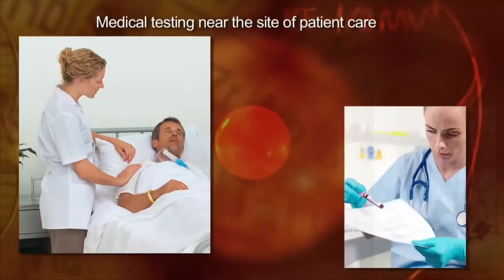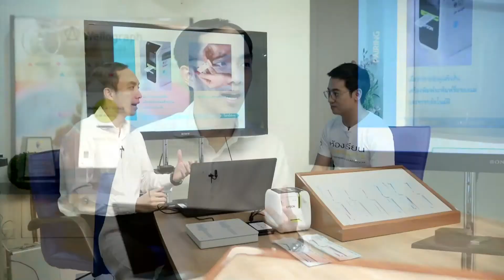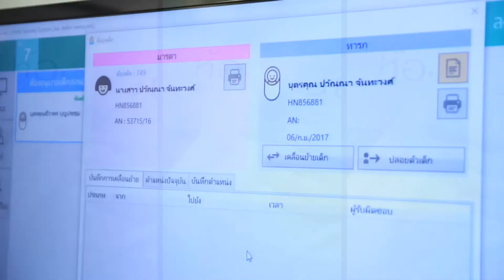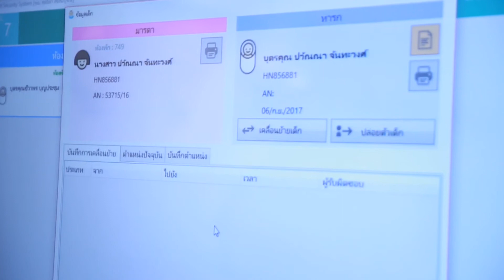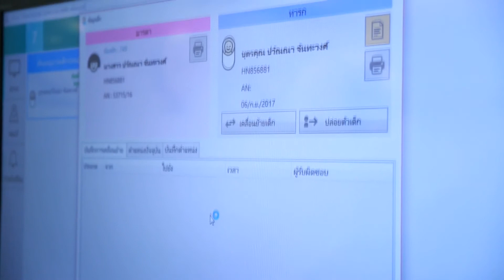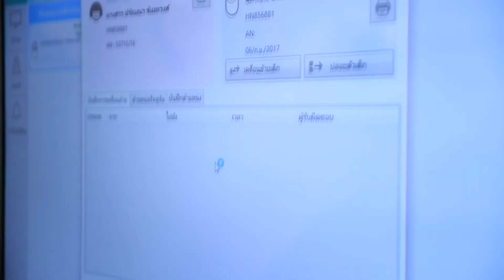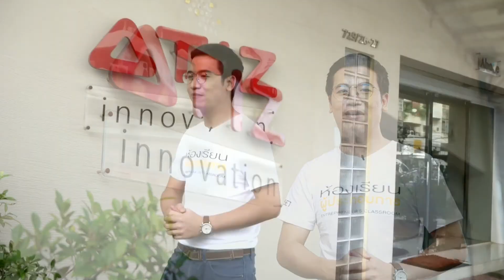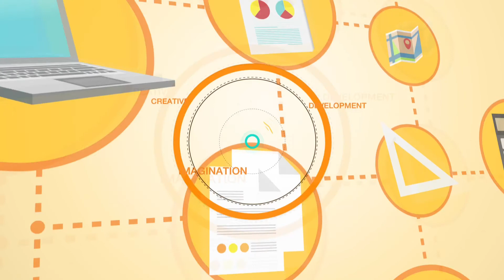ห้องเรียนผู้ประกอบการ: Business Grow โตด้วยนวัตกรรม ตอนที่5 BabyTag (SmartHealth)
"ห้องเรียนผู้ประกอบการ: Season2 Business Grow โตด้วยนวัตกรรม"
ตอนที่ 5 BabyTag (SmartHealth)
โดย ดร.สารสิน บุพพานนท์
CEO และผู้ก่อตั้งบริษัท อโบฟ ครีเอชัน จำกัด

"การนำนวัตกรรมมาช่วยพัฒนา แก้ไขปัญหาทางด้านการแพทย์และสุขภาพ (Health tech) ให้เข้ากับวิถีชีวิตของคนปัจจุบัน
ร่วมติดตามและค้นหากระบวนการสร้างนวัตกรรมไปกับ BabyTag ระบบสายรัดข้อมือเด็กเพื่อความปลอยภัย"

รับชมได้ทุกวันเสาร์ เวลา 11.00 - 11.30 น. ผ่านช่อง Money Channel (True Vision 782)
และชมย้อนหลังได้ที่นี่ SET Facebook

ร่วมเรียนรู้และเพิ่มขีดความสามารถให้กับธุรกิจ Startup พร้อมเติบโตเป็นนักรบเศรษฐกิจพันธุ์ใหม่